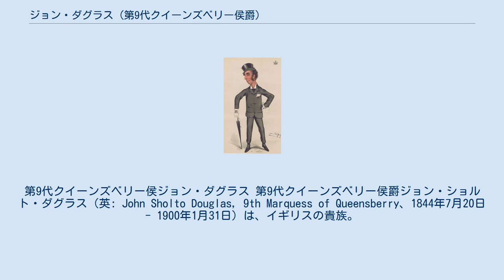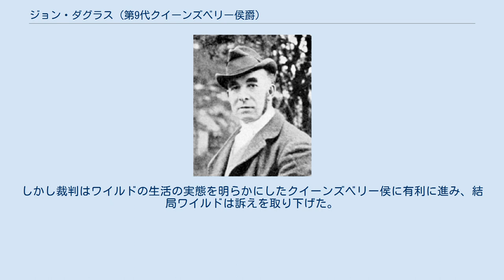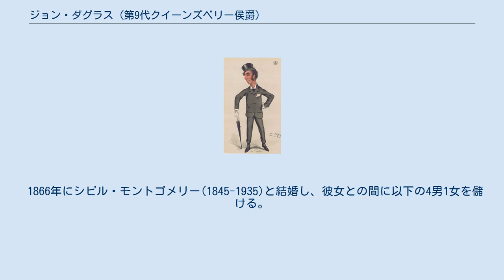ジョン・ダグラス (第9代クイーンズベリー侯爵)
オスカー・ワイルド
第9代クイーンズベリー侯ジョン・ダグラス 第9代クイーンズベリー侯爵ジョン・ショルト・ダグラス（英: John Sholto Douglas, 9th Marquess of Queensberry、1844年7月20日 - 1900年1月31日）は、イギリスの貴族。
 近代ボクシングのルールを定めた「クイーンズベリー・ルール」の制定に貢献した。
 クイーンズベリー侯の似顔絵（1877年の『バニティ・フェア』誌） 1844年7月20日にスコットランド貴族の第8代クイーンズベリー侯爵アーチボルド・ダグラスとその妻キャロライン・マーガレット(第5代準男爵サー・ウィリアム・クライトンの娘)の長男としてイタリア・フィレンツェに生まれる。
 1858年に父が死去し、クイーンズベリー侯爵位以下4つのスコットランド貴族爵位を継承した。
1859年から1864年まで王立海軍に入隊していた。
 ボクシングの愛好家であり、1867年にはジョン・グラハム・チェンバースを後援してボクシングに「クイーンズベリー・ルール」を作らせ、その保証人となった。
このルールによって、3分戦って1分休むラウンド制、グローブの着用義務、審判の判定による勝敗決定、レスリング禁止など現在のボクシングの形が定められた。
 1872年から1880年にかけてスコットランド貴族の貴族代表議員として貴族院議員を務める。
 1895年にはオスカー・ワイルドと三男アルフレッド・ダグラス卿の同性愛の関係を引き裂くべく、同性愛者として糾弾するカードをワイルドに送ったが、ワイルドはクイーンズベリー侯を名誉棄損で訴えて裁判となった。
しかし裁判はワイルドの生活の実態を明らかにしたクイーンズベリー侯に有利に進み、結局ワイルドは訴えを取り下げた。
その裁判で同性愛が明らかになったとしてワイルドは逮捕され、その後の刑事裁判で有罪判決を受けている。
 1900年1月31日にロンドンで死去。
爵位は次男パーシー・ダグラスが継承した。
 1858年8月6日の父の死により以下の爵位を継承した。
 1866年にシビル・モントゴメリー(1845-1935)と結婚し、彼女との間に以下の4男1女を儲ける。